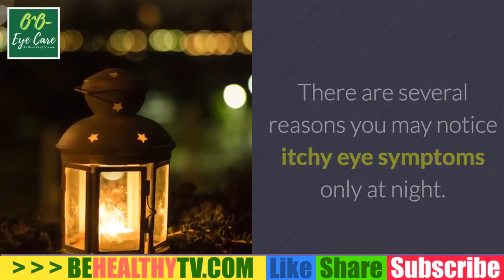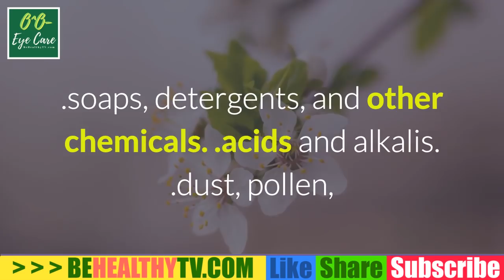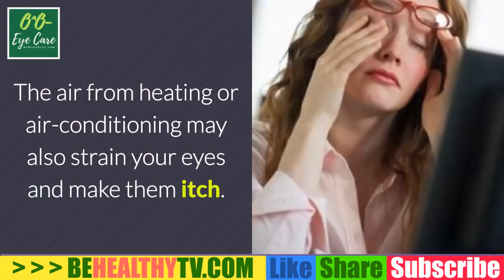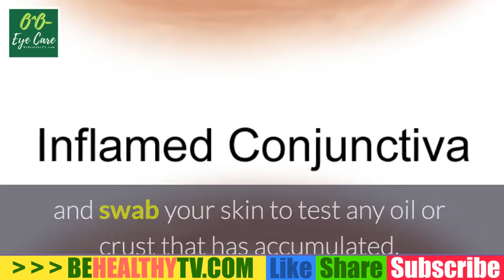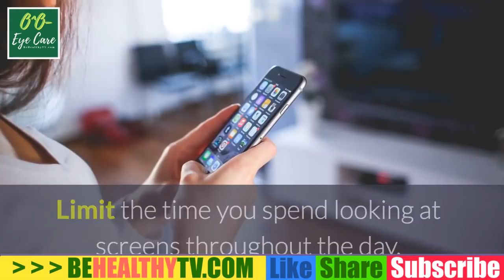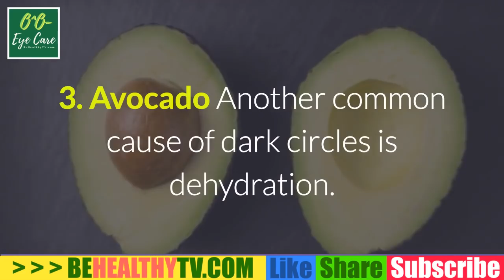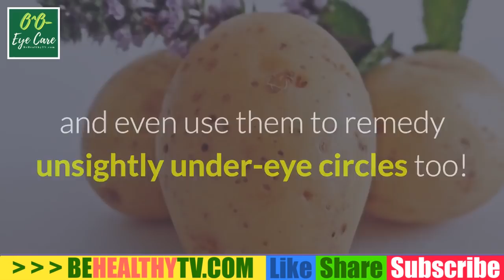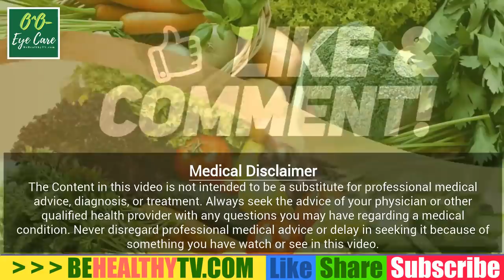What CAUSES EYES ITCHY At Night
When you have allergies, your body reacts to things that aren't really harmful, like pollen, dust mites, mold, or pet dander. It releases histamine, a chemical that causes swelling and inflammation. The blood vessels in your eyes swell and your eyes get red, teary, and itchy.

You can be allergic to:

Pollen from grasses, weeds, and trees. These are the most common kinds of eye allergies and are called seasonal allergic conjunctivitis.
Dust, pet dander, and other indoor allergens. These eye allergies last year-round and are called chronic (perennial) conjunctivitis.
Makeup, perfume, or other chemicals can trigger eye allergies called contact conjunctivitis.
An allergy to contact lenses, called giant papillary conjunctivitis, makes eyes sensitive and red..
Symptoms to Watch For
You may start to have symptoms as soon as the eyes come in contact with the allergen, or you may not have symptoms for two to four days.

Symptoms of eye allergies include:

Red, irritated eyes
Itchiness
Tearing or runny eyes
Swollen eyelids
Soreness, burning, or pain

Usually you’ll also have other allergy symptoms, such as a stuffy, runny nose and sneezing.